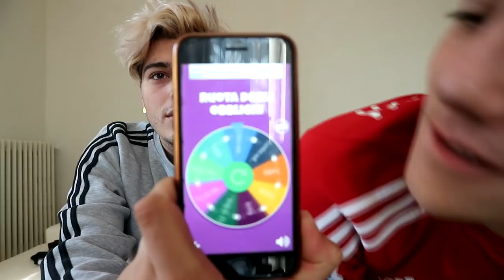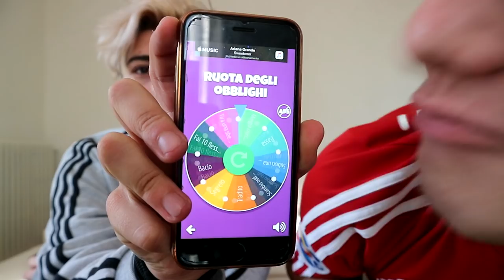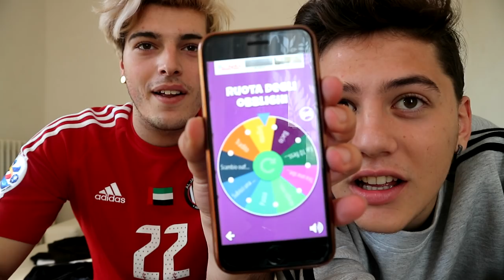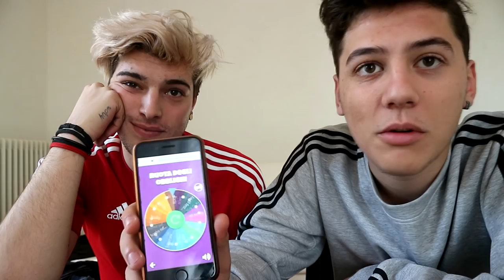RUOTA DEGLI OBBLIGHI CHALLENGE CON ROBY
Buonday benvenuti in questo nuovo video, oggi useremo la ruota degli obblighi ! Chissà cosa uscirà

Seguite il mio videomaker: Matteo.borronii